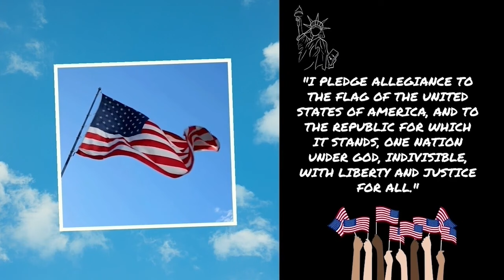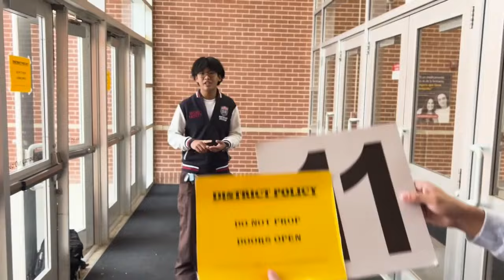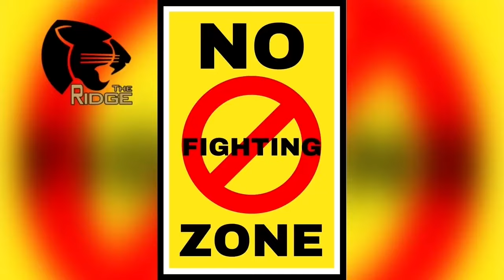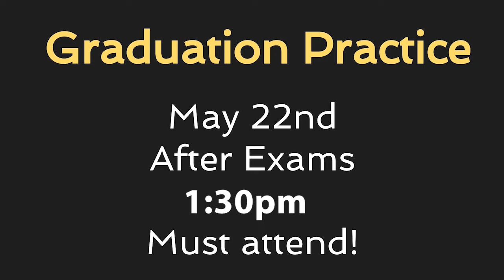Ridge TV Episode 30, 5/10/2024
Ridge TV Weekly Announcements